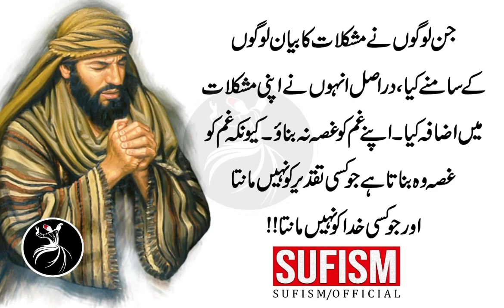Koi Lamha Dobara Nai Aa Sakta Is Liye Jo Lamha Guzar Jaye Shukar Allah Ka Karu | Sufism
Sab Sey Ziyada Imaan Wala Wahi Banda Hai Jo Allah K Liye Jiyee. Allah Ki Ibadat Kare.